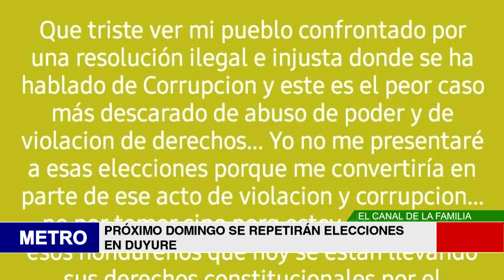PRÓXIMO DOMINGO SE REPETIRÁN ELECCIONES EN DUYURE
Lametrohn.com